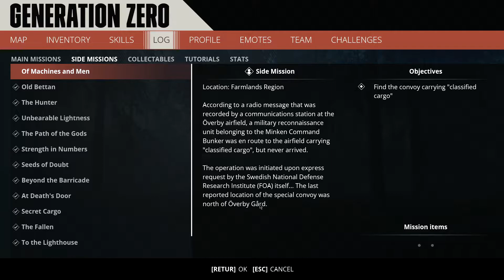Generation Zero - Season 2 | Ep 43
This content is not intended for or directed to children.
Welcome back to Sweden in 1989 where evil is on the move.

Oblyx and I are once again on a quest to destroy the enemy robots in my country,
the royal kingdom of Sweden. This time we brought Mirrusky along with us (as if there wasn't enough chaos).

Who knows, this time we might even follow a mission or two :P